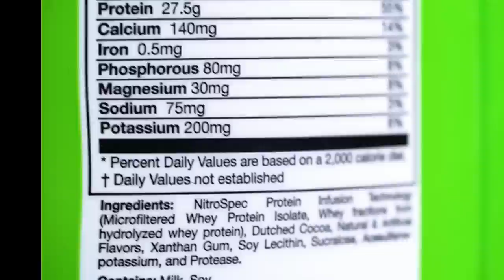SWEET POTATOES OR YAMS: BETTER FOR BODYBUILDERS?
Dave Palumbo breaks down the difference between sweet potatoes and yams, two go-to carb sources for bodybuilders.

Which does he recommend to his own clients, and, what are the pros and cons of each source?

It's another Supplement & Food Science segment, on RXMuscle.com.